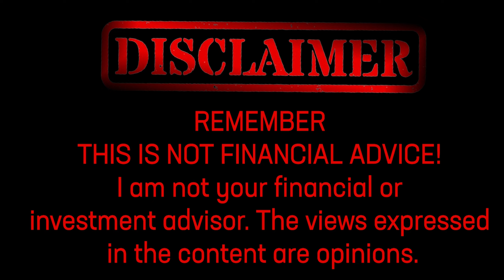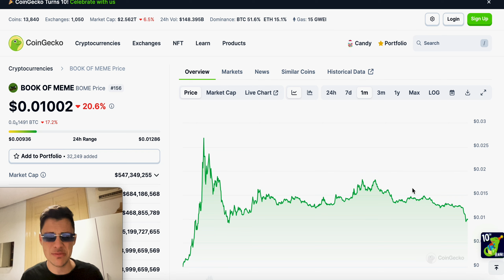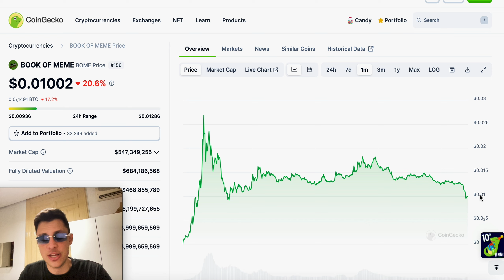$BOME BOOK OF MEME UNDER INVESTIGATION FOR GOING ABOVE 100X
Discover the latest in crypto controversy with Binance & BOME insider trading speculations! Dive into the details of this unfolding story as Binance addresses community concerns and ensures market integrity. Stay informed and join the conversation now! 🕵️‍♂️💼

00:00 - Intro
00:40 - Discussion
07:20 - Credits